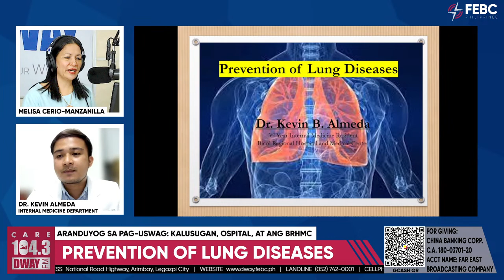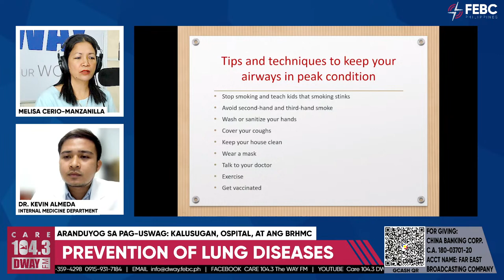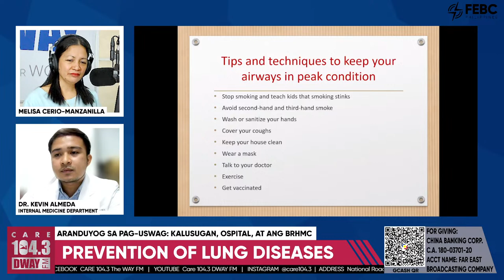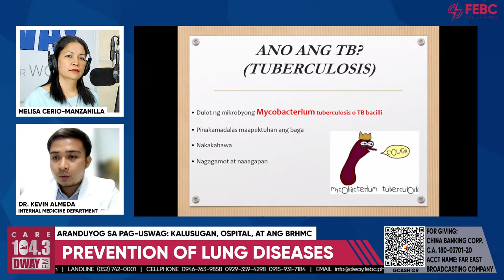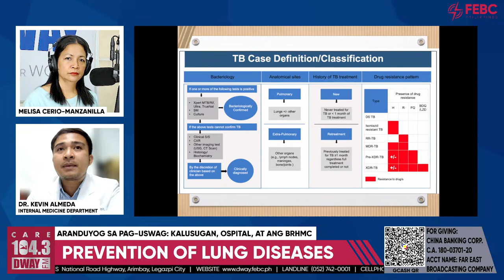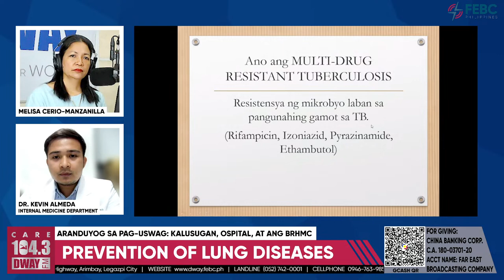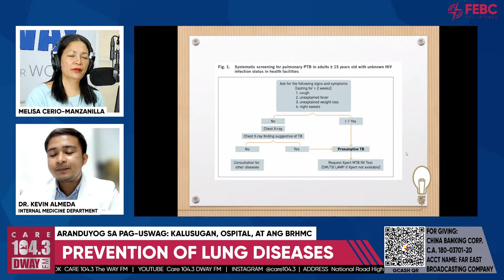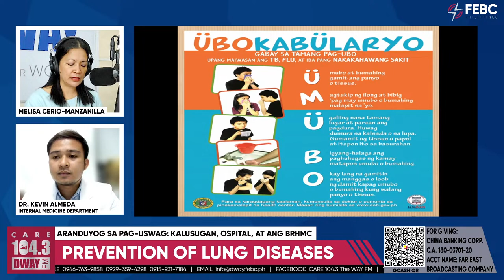Prevention of Lung Diseases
Aranduyog sa Pag-uswag: Kalusugan, Ospital, at ang Bicol Regional Hospital and Medical Center with Melisa Cerio-Manzanilla, and Dr. Kevin Almeda of Internal Medicine Department.